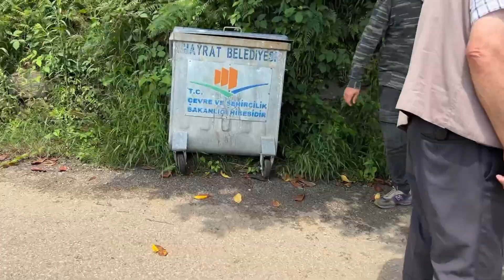TARÇIN ALEMDAR’IN MEKANINA BASKIN